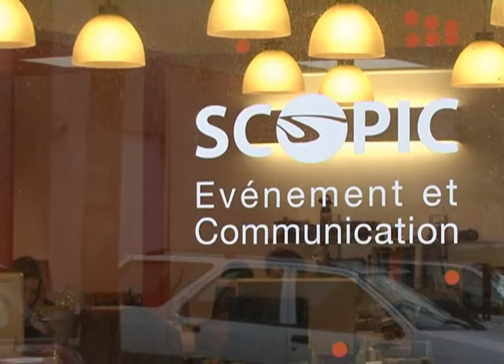FAQ ESS : Témoignage de l'entreprise Scopic